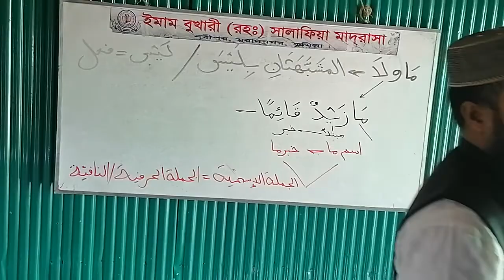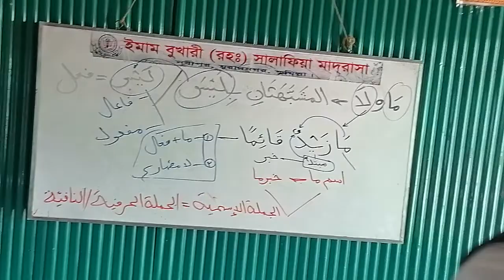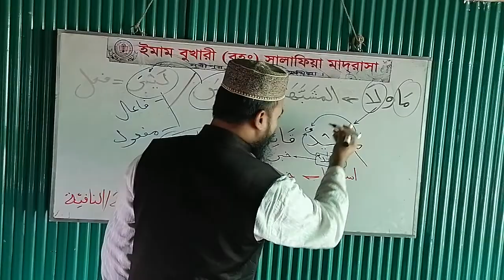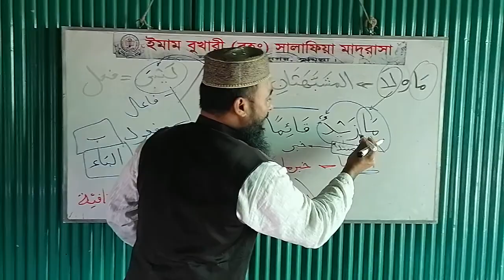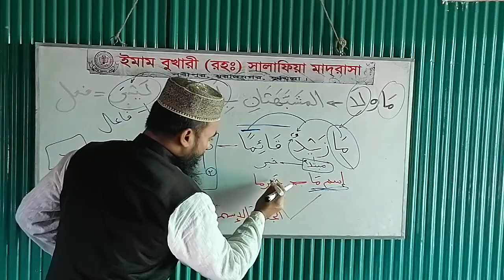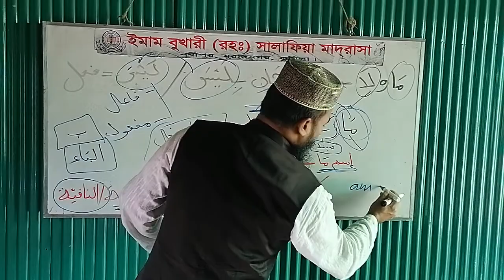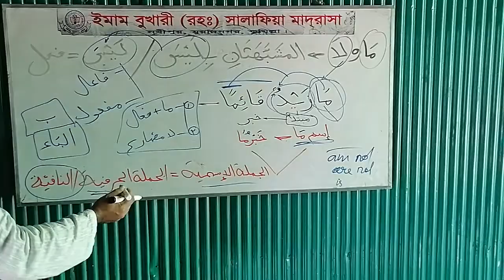verb বিহীন বাক্যের না বোধক! আরবি ইংরেজি একই সাথে!